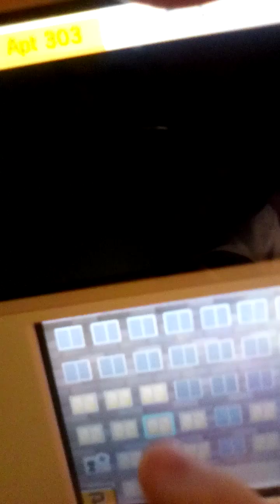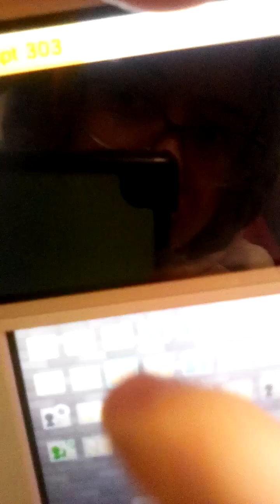Preparing LUCY Custard and Funkytown for their birthdays 2023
It's that time of year again the time of year where we prepare LUCY Custard and Funkytown ready for their birthdays and they are all very excited LUCY is going to be 5 years old Custard is going to be 4 years old and Funkytown's  going to be 4 years old on Thursday But I told him that he is going to be okay and he's going to have a great time on Thursday
And it's also my birthday tomorrow too and I'm going to be 22 years old I can't wait  for tomorrow